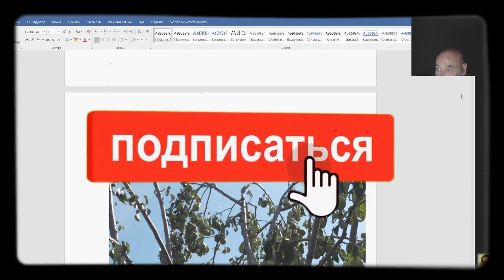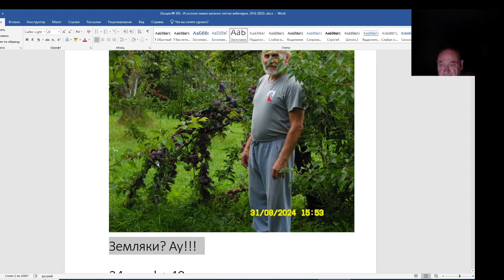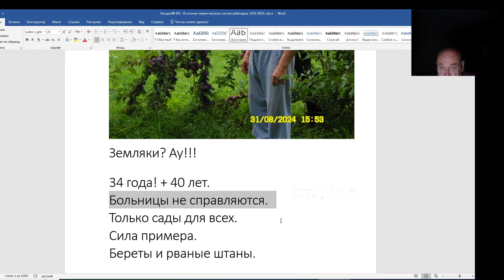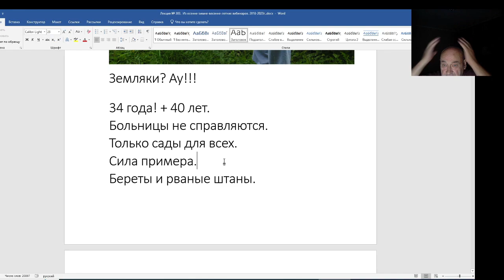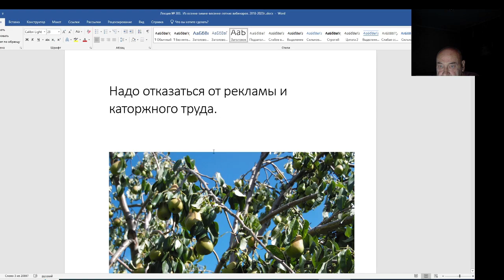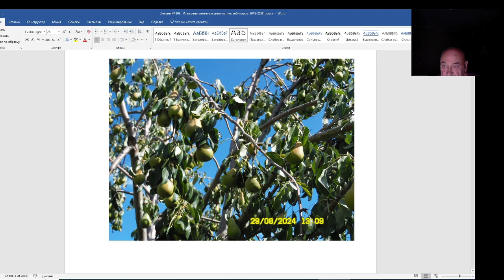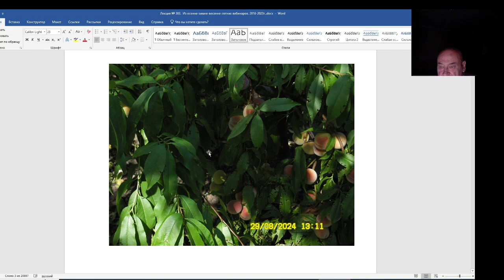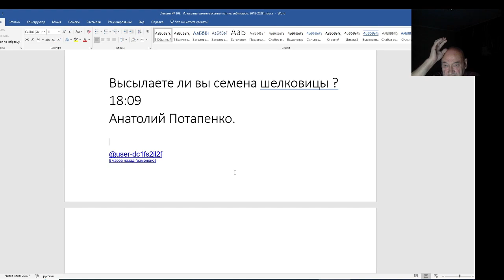Железов Валерий. Вебинар 303. ч. 1. Вступление. О семенах шелковицы.